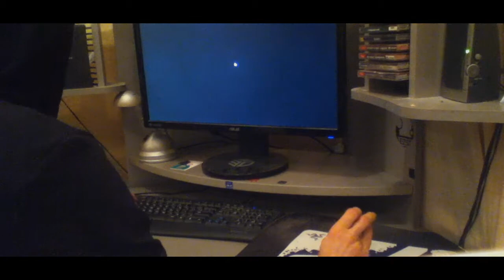"One last minute of hitreg" (2013-2014) BF4 ESL fragmovie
Only ESL, all frags frapsed in 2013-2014 vs Exertus, uMAV, eSuba, Acrux, Vination
frags by ang3L
Frags video quality was horrible, so I did everything I could ;(